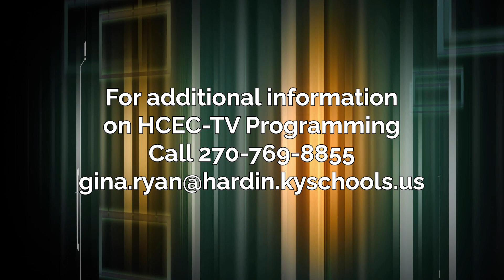Rineyville Elementary School Grandparents Day 2024